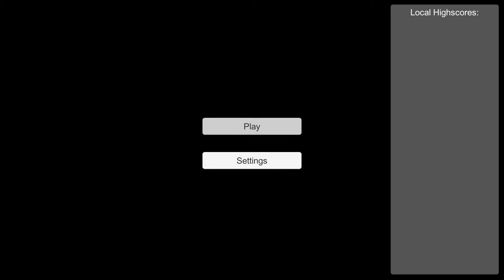Puuuuuuush! with queen faith 89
Credits:

Voice acting by BonFireLit

Coding by me